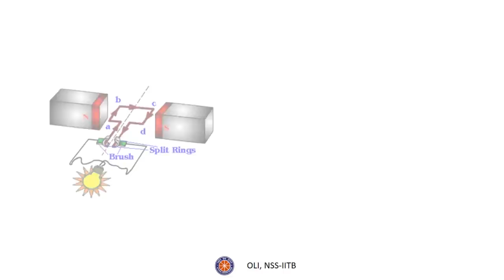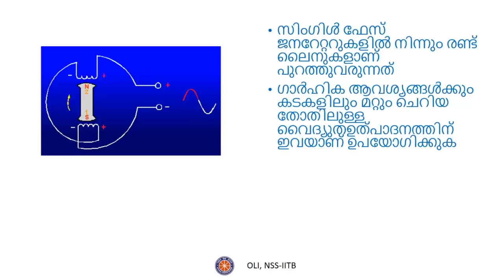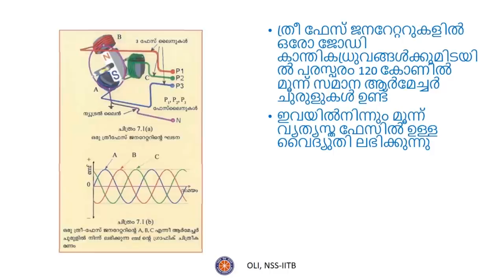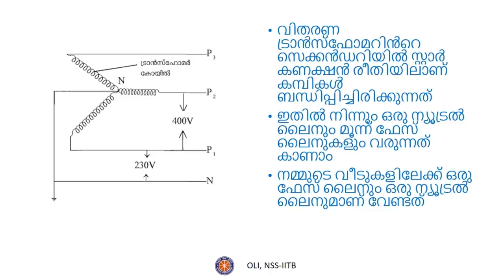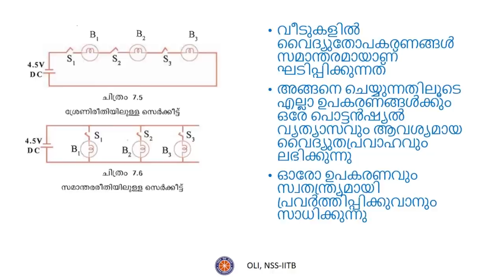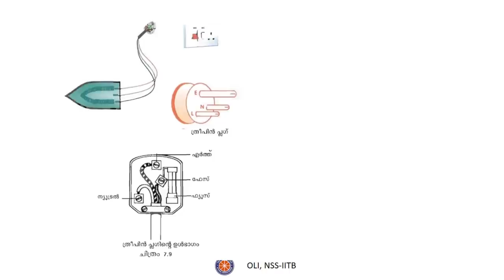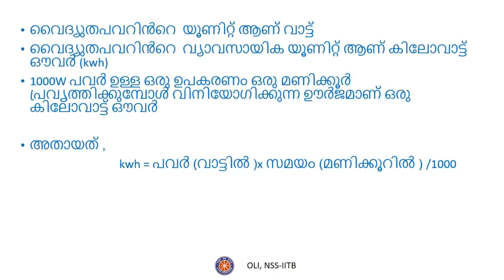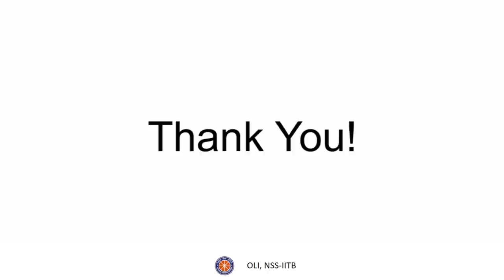വൈദ്യുതപവർ ഉല്പാദനവും വിതരണവും (Electric Power Generation and Distribution) - Class 10 - Malayalam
In this video, the generation of power and its transmission to the households is explained. Three phase networks, series parallel connections etc. are explained. Certain daily appliances and their pin configurations are explained. The video ends with the energy unit (kWh) and its calculation.

Taught by: Athul Gangadharan